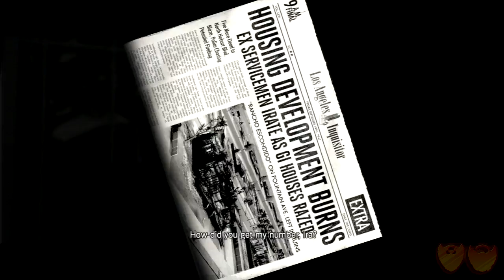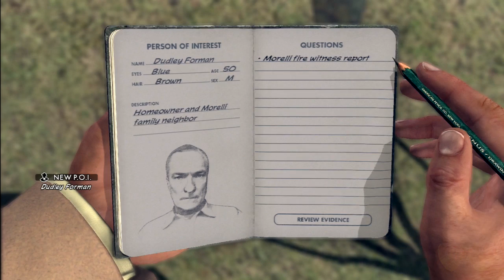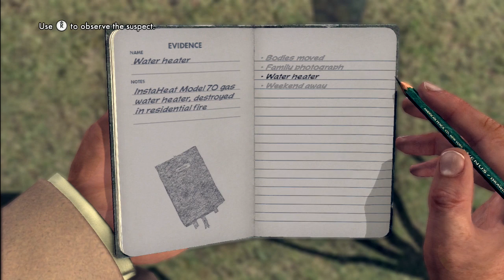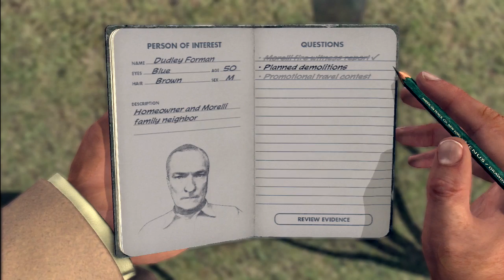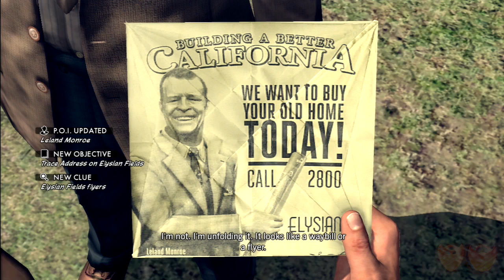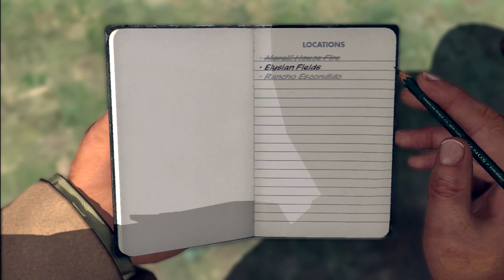L.A. Noire | Let's Play Ep. 40: The Gilded Coat Hanger | Super Beard Bros.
Beard Bros Homework: Draw... (tweet pictures to alex)